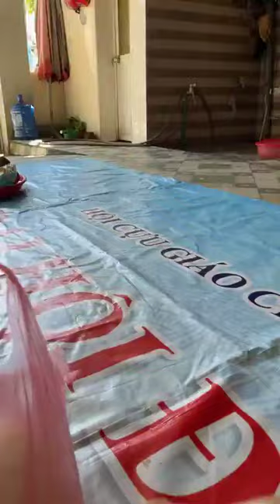Then Lạng Sơn : hát then làm lễ rất hay lễ ngày 3/9/2024 Al